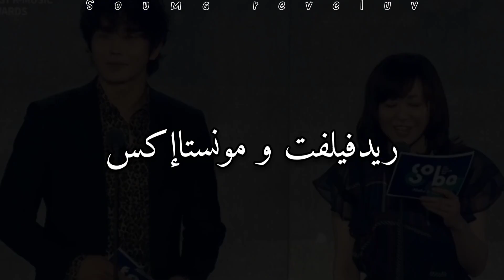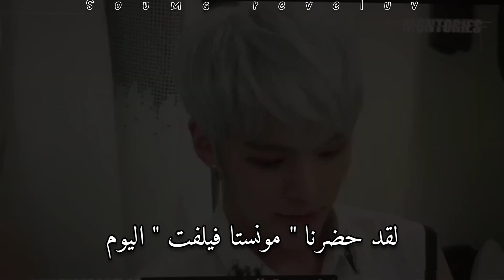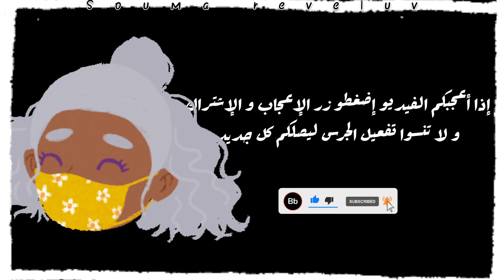لحظات بين ريد فيلفت و مونستا إكس _ Red velvet and Monsta X moments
red velvet and Monsta X moments
red velvet and Monsta X interaction
red velvet ships
Monsta x ships
reveluv and monbebe
Monsta x fangirls
red velvet fanboys
Monstax reaction to red velvet
red velvet reaction to Monsta x
joohoney and seulgi
monluvs
لحظات بين ريد فيلفت و مونستاإكس
تفاعل بين ريد فيلفت و مونستاإكس
علاقات ريد فيلفت
علاقات مونستا إكس
مونستاإكس شيبز
ريد فيلفت شيبز
ردة فعل مونستا إكس على ريد فيلفت
ردة فعل ريد فيلفت على مونستاإكس
جوهوني و سيلقي
وونهو و جوي
وونهو و أيرين
شونوو و جوي
كيهيون و ويندي
كيهيون و أيرين
هيونغوون و ييري
هيونغوون و سيلقي
مينهيوك و أيرين